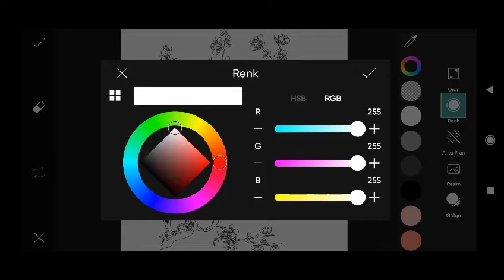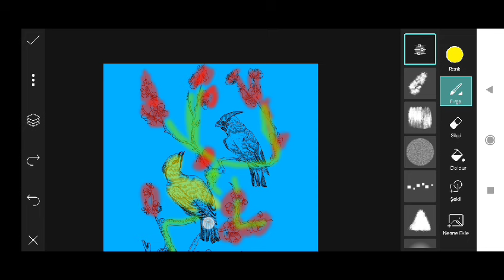Trending HDR video | A Screen Of Pure Pink sdc editing cc | Background | Bp Backdrop A380F #333